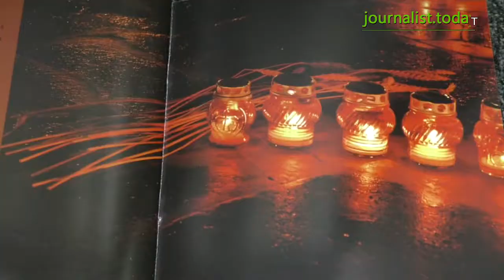Світовий конгрес українців: Акція «Запали свічку пам'яті» - це єднання українців у всьому світі